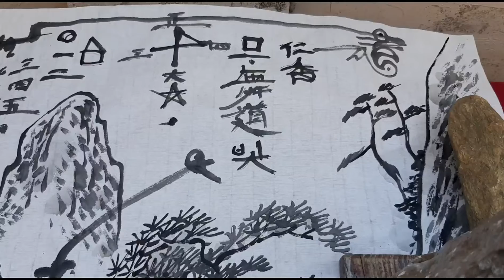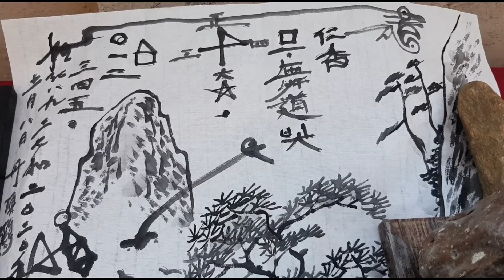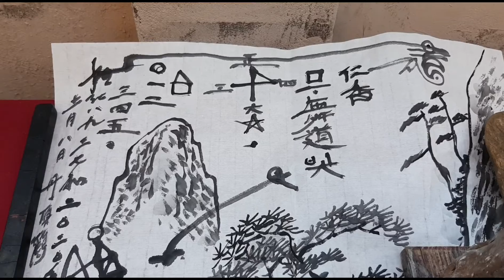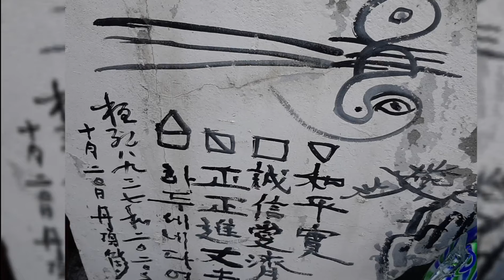법성단 명상 3씀. 무시공 무舞도빛, 東34正육, 012 34정.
*단정학 11.8.000.